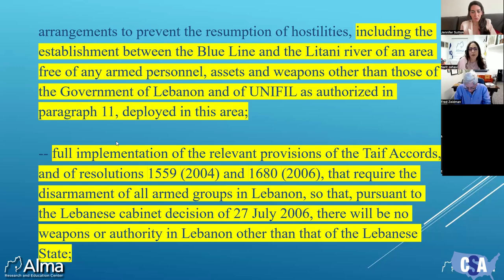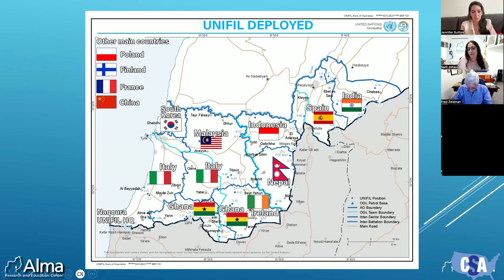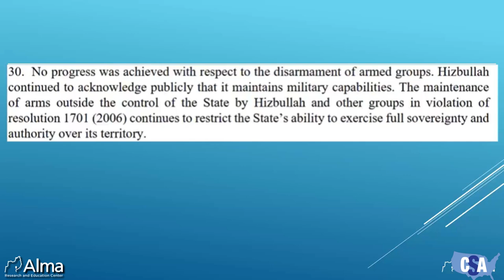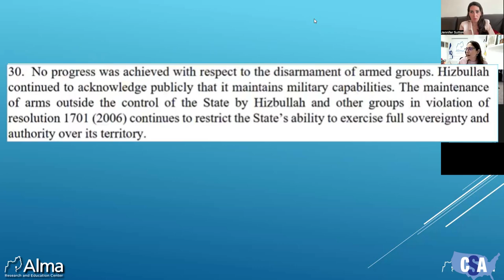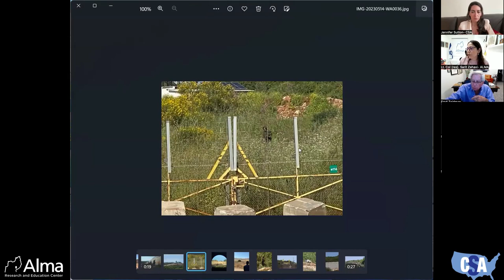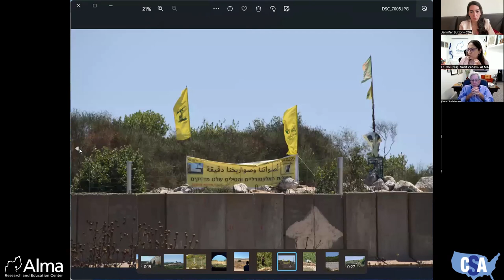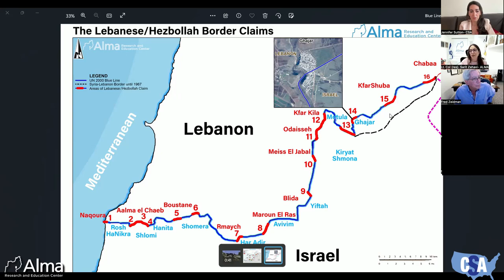'The United Nations’ position and policy on Lebanon: Renewing the UN Interim Force Mandate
On August 31st, the UN will reaffirm UNIFIL's mandate in southern Lebanon. Do the countries participating in the vote understand that UNIFIL's current operation and size are no longer relevant in the existing format?
Alma's founder and president, Sarit Zehavi spoke to CSA about UNIFIL and Hezbollah on Israel northern front.